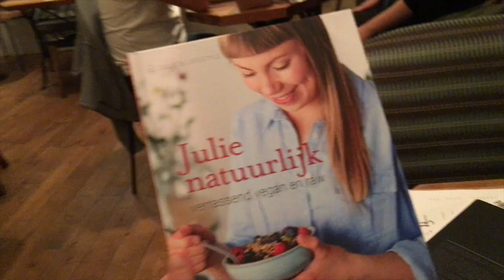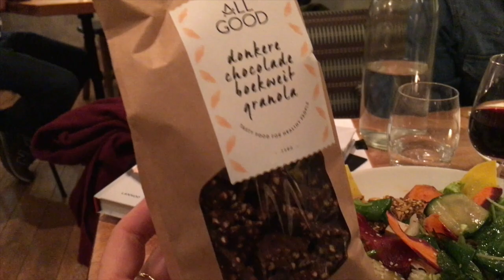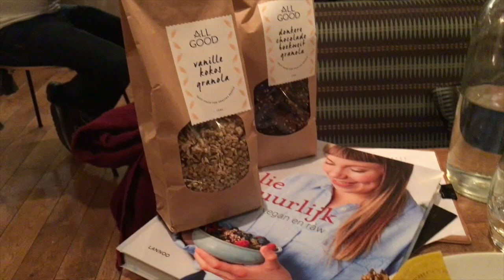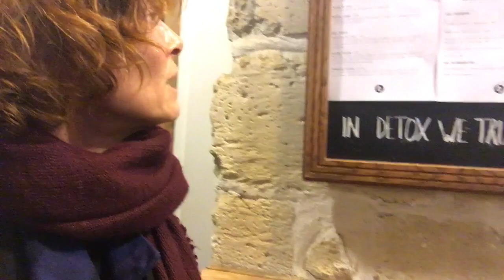my last video in paris | cafe pinson, raw chef julie and simon | dara dubinet